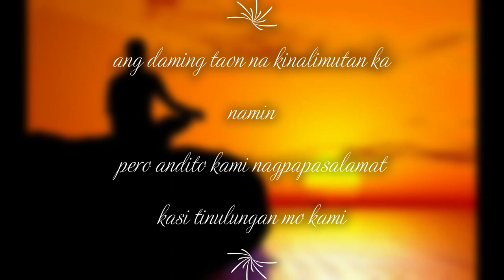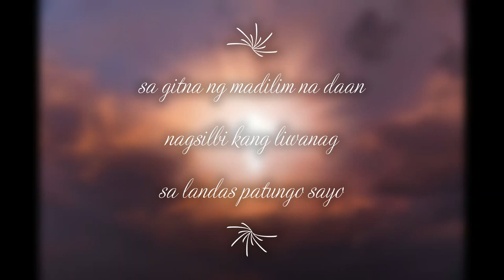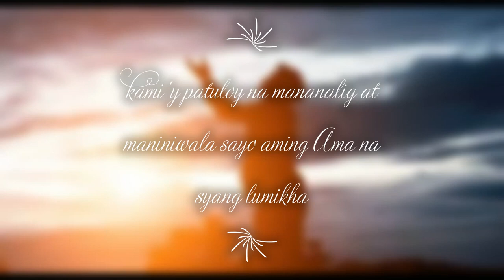OH DIYOS COMPOSED BY RONNEL VIRTUCIO AND SUNG BY ALLAN DELGADO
Itoy isang kanta na ginawa para sa mga taong nawalan ng pagasa at sumuko noong panahon ng pandemic. Sabi nga ng kanta "BUMALIK SA KANYA AT MANALIG SYA ANG KAILANGAN" basta maniwala lang tayo at manalig sa kanya tayo ay kanyang tutulungan.